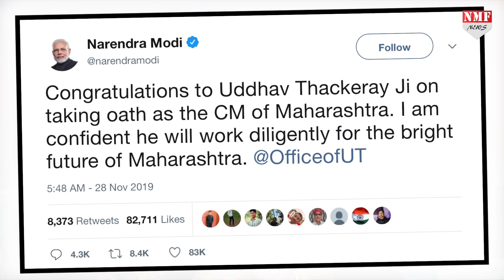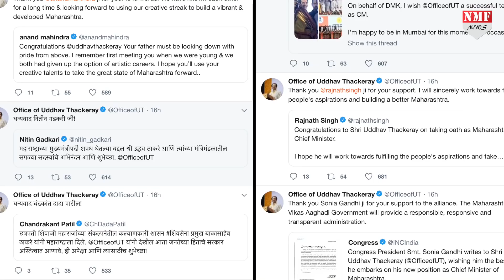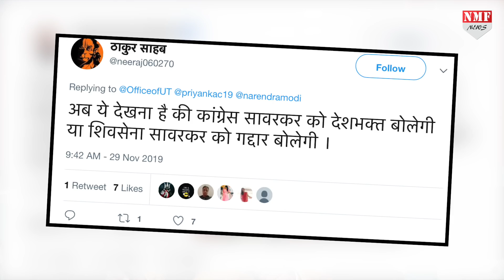Thackrey को क्यों पड़ी Modi की जरूरत, कहा- बड़ा भाई ?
महाराष्ट्र की सियासत ने ऐसी पलटी मारी कि उद्धव ठाकरे सीएम बन गए और अब पीएम मोदी को बड़ा भाई कहकर संबोधित कर रहे हैं..क्योंकि उन्हें भी पता है कि बिना केंद्र सरकार के महाराष्ट्र में सरकार चलाना…वो भी ऐसी सरकार चलाना उद्धव ठाकरे के लिए आसान नहीं होगा…इसलिए उन्होंने सत्ता संभालने के बाद अपने सुरों में ही बदलाव कर दिया…